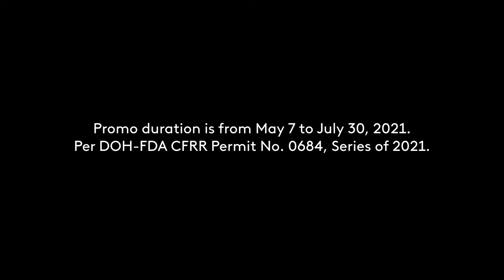Coke Studio I-Todo Mo, Beat Mo Radio Commercial 2021 15s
DRPS Two Episode No. 188: Coke Studio I-Todo Mo, Beat Mo Radio Commercial 2021 15s